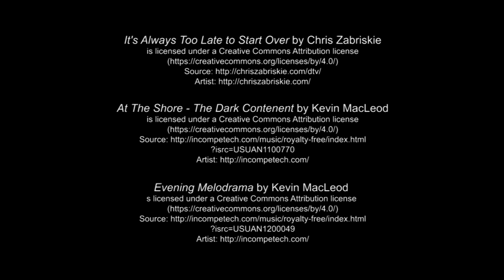K1N Navassa DXpedition DVD Official Trailer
In early 2015, a group of 15 intrepid DXers put Navassa Island on the air for the first time since 1993. In that time, Navassa rose to the top of the Most Needed list for DXers worldwide. In two weeks, the hams made over 140,000 contacts with 36,000 individual hams.

This DVD tells that story. We expect all 36,000 hams will want to buy one.

Too much? Probably. The initial run is 1000 DVDs. At 44 minutes, it will make an excellent club meeting program, or a fun evening with a bunch of friends.

The DVD is $25.